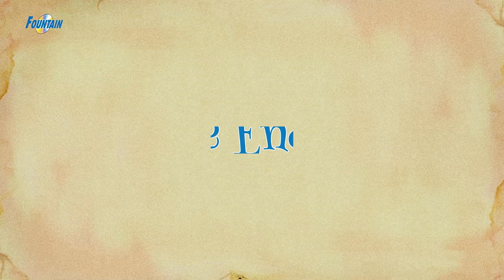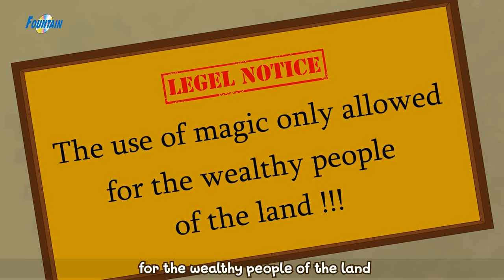Top 10 Best Bedtime Stories 2020 In English - Fairy Tales In English | English Cartoons | Fairy Tale